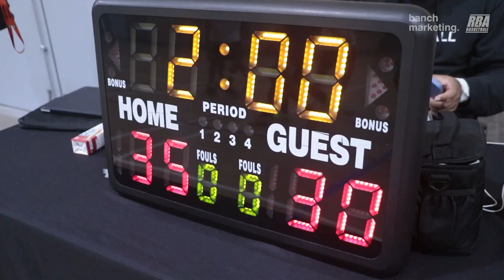2024 Surrey Winter Comp - Retirement vs 4PF - Roundball BC Mens Basketball League